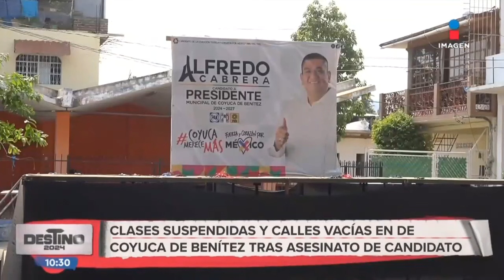Bajo resguardo velan el cuerpo del candidato Alfredo Cabrera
Bajo resguardo velan el cuerpo del candidato Alfredo Cabrera: En medio de un fuerte dispositivo de seguridad integrado por elementos de la Guardia Nacional, policías estatales y ministeriales se realiza el velorio del candidato a la alcaldía de Coyuca de Benítez, Alfredo Cabrera, asesinado la tarde del miércoles mientras realizaba su cierre de campaña.